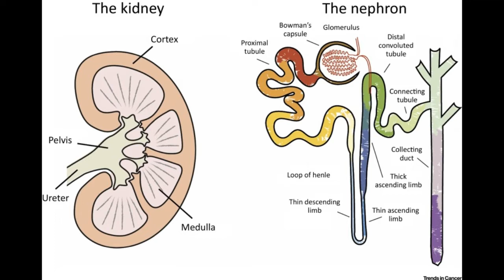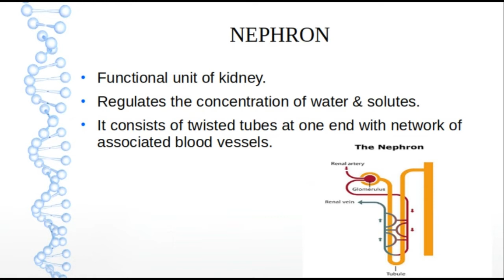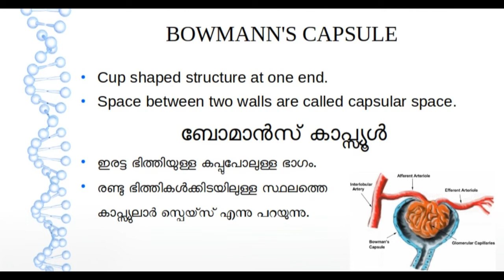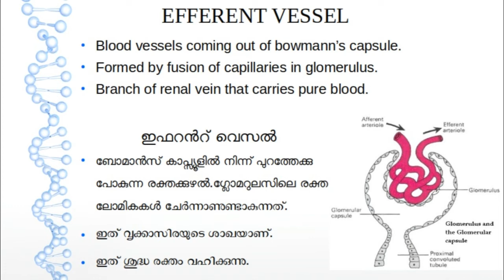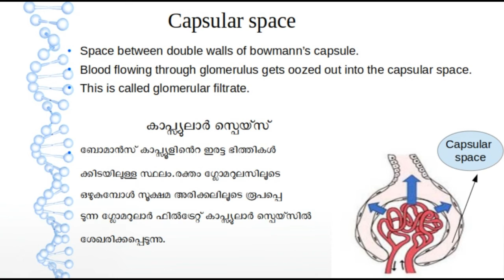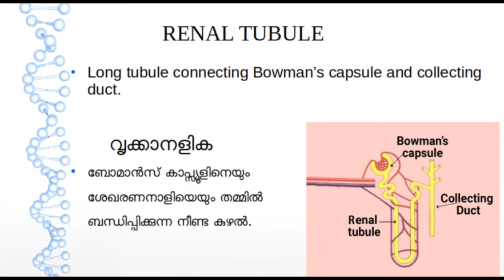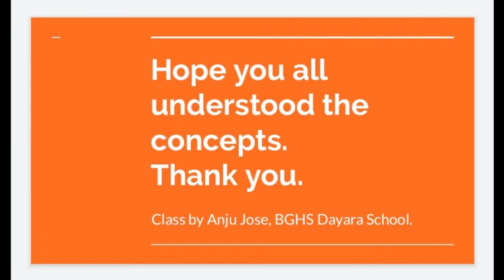Structure of nephron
Class IX Chapter V: Excretion to maintain homeostasis
Part II : Structure of nephron

A class by Anju Jose, HST Biology, BDHS Njaraloor.